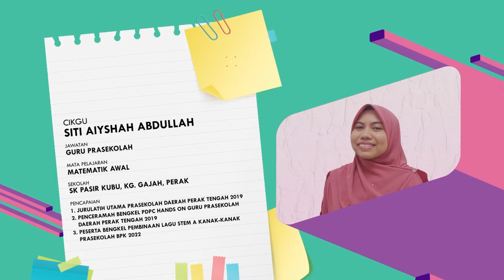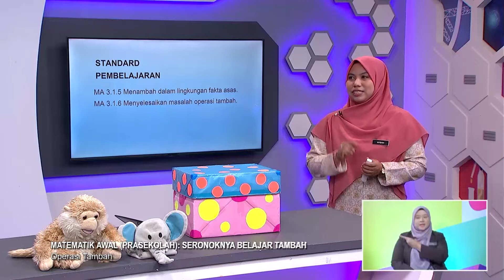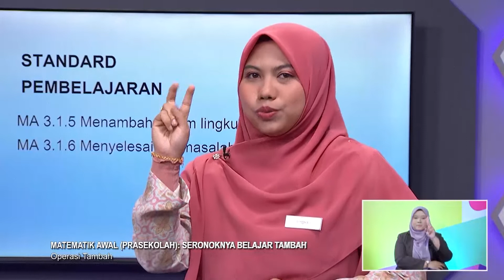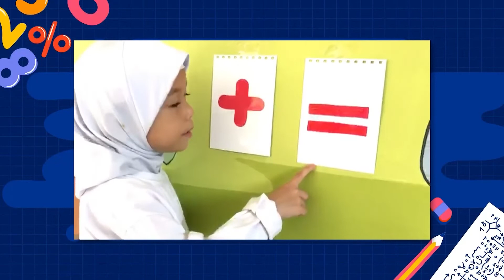Prasekolah (2022) - Klip | Matematik Awal (Prasekolah): Seronoknya Belajar Tambah - Operasi Tambah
Tajuk: Matematik Awal: Seronoknya Belajar Tambah - Operasi Tambah
Guru: Siti Aisyah Abdullah
Episod ini memaparkan beberapa aktiviti penambahan lingkungan 18. Pada permulaan, guru menerangkan tentang maksud penambahan dalam lingkungan fakta asas dan maksud penyelesaian operasi tambah. Pada segmen dua, guru dan host membuat aktiviti menyelesaikan puzzle gambar gajah. Untuk menyiapkan puzzle tersebut, host perlu menjawab soalan operasi tambah menggunakan kad-kad yang mengandungi ayat matematik (contoh 3 + 2 =   ). Guru membimbing host untuk mendapatkan jawapan yang betul menggunakan pembilang jari. Pada segmen tiga, guru menunjukkan papan eksplorasi yang mempunyai gambar hutan dan haiwan-haiwan liar. Terdapat soalan masalah operasi tambah di setiap stesen. Guru dan host melengkapkan eksplorasi haiwan liar menggunakan watak singa sehingga tamat dengan menjawab semua soalan tersebut.